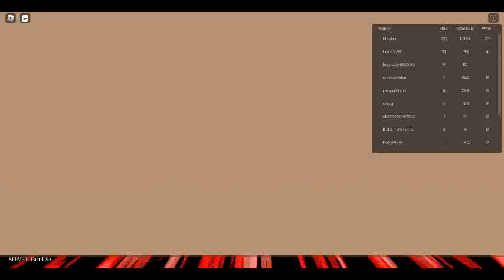playing random rumble